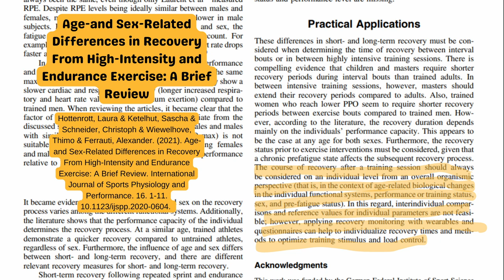Fitness is an art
There are some things that you can only figure out by experimentation. In your fitness journey, you are a sample size of one.